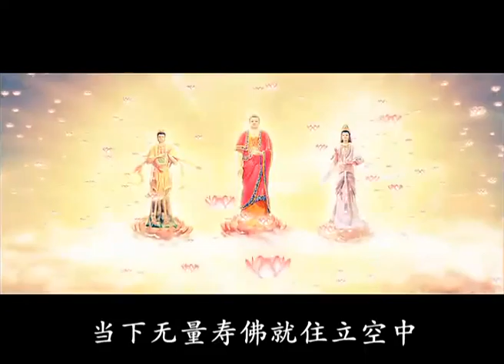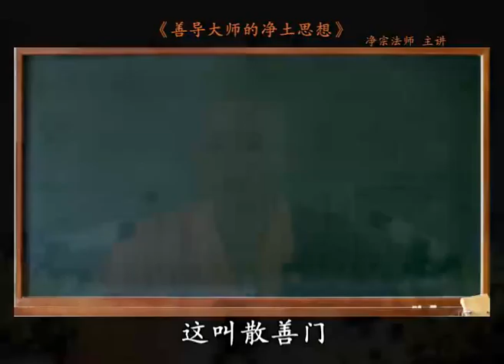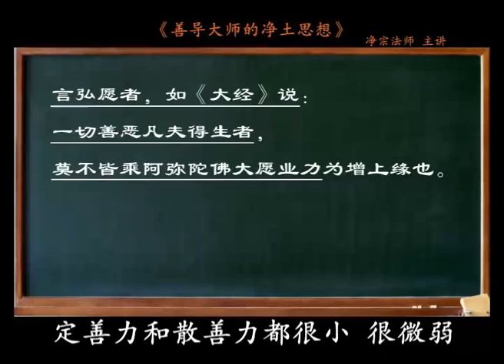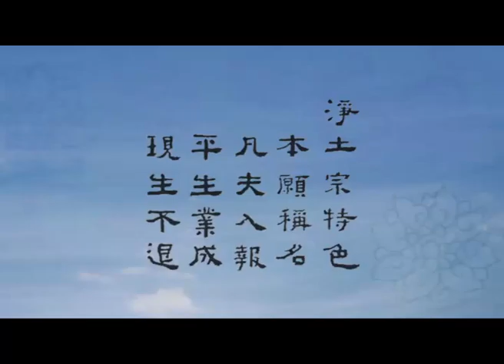《善导大师的净土思想》 第15讲（要门与弘愿（一））